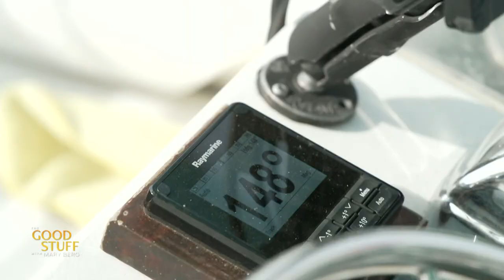Mary and Myra Berg learn to try salmon fishing | The Good Stuff with Mary Berg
Find out who will lure in the catch of the day!